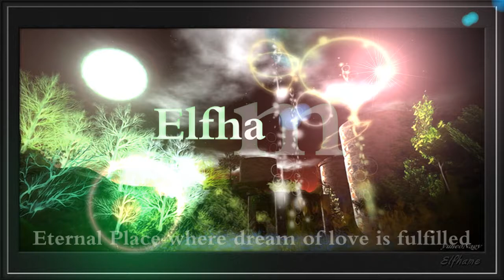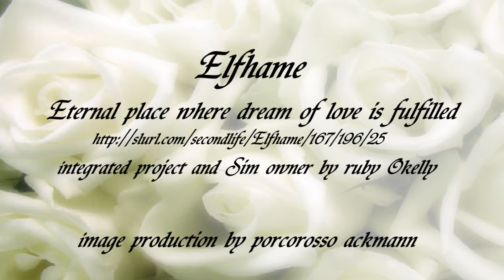Secondlife Elfhame-Amarantine☆Eternal place where dream of love is fulled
Place that vows eternal love.
The most sacred place that exists in Elfhame.
Presented by porco and ruby

Title image offer　by YuNEO Nagy